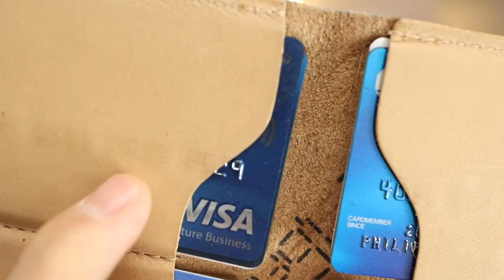What's the Best Leather?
Let's answer the important questions today. Best leather? New Belts. New Wallets.